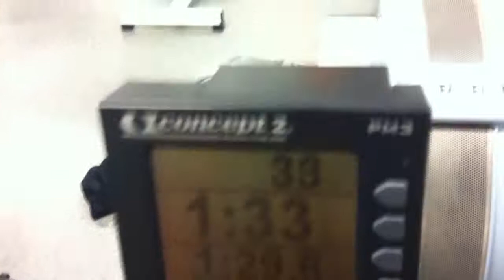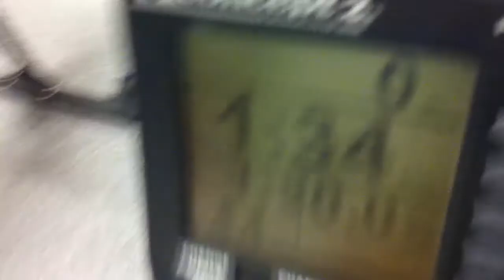500 meter roddmaskin - Tomas Åström 1.30 - 4-klovern.se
Enormt Okaxiga sista 10 meter... - 1.29.9 nästa gång ?